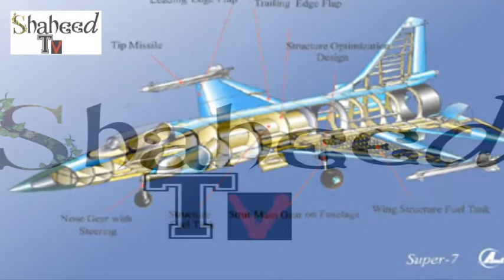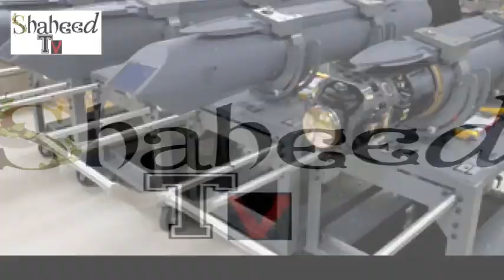JF 17 Thunder Block 3 Design - JF 17 Block 3 First Flight - JF 17 Thunder Block 3 2019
Pakistan JF 17 Thunder Block 3 Design - JF 17 Thunder Block 3 Design - JF 17 Thunder Block 3 Design

Shaheed Tv
urdu information
hindi information
information
technology
islamic
islamic videos
urdu videos
hindi videos
pakistan videos
india videos
pakistani videos
news
information news
museum of information
museum
achi videos
good videos
urdu story
urdu stories
hindi stories
hindi story
stories in urdu
urdu 1
urdu story new 2018
urdu stories new 2018
story time
stories time
stories for kids in hindi
stories in urdu new 2019
islamic videos
islamic stories

Pakistan JF 17 Thunder Block 3 Design,jf 17 thunder block 3,block 3,jf 17,JF 17 Thunder Block 3 Design,jf 17 block 3,jf 17 radar,jf 17 block 3 test flight,jf 17 thunder pakistan in action,jf 17 thunder,jf 17 thunder block 3 2019